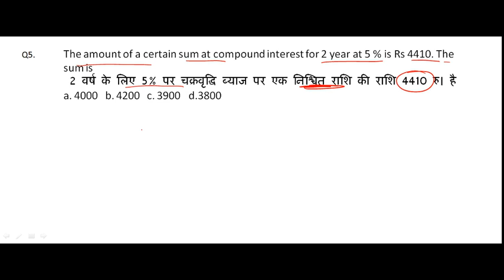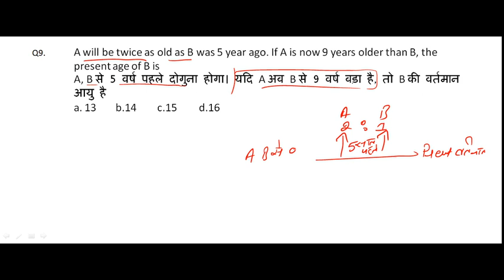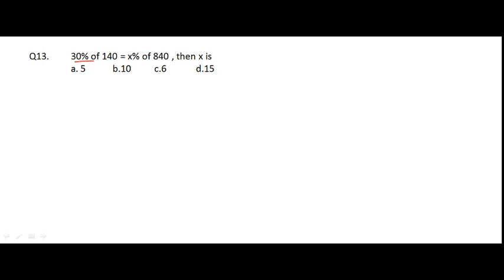ARMY GD / CLERK MATH TEST || 15 सवाल गणित के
SARASWATI MATHS